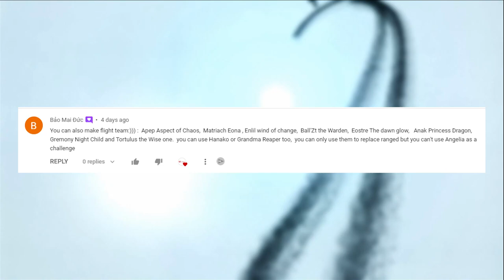Flight team in the Mighty Party as suggested by Bảo Mai Đức